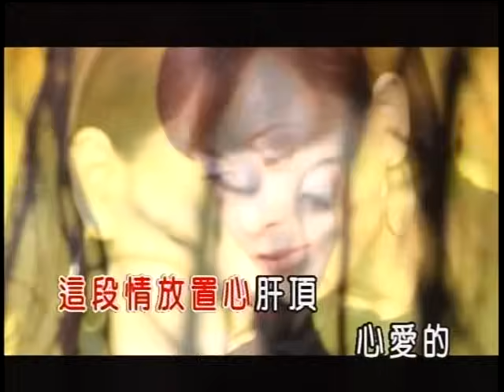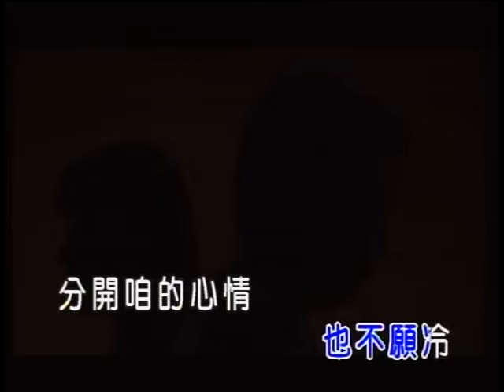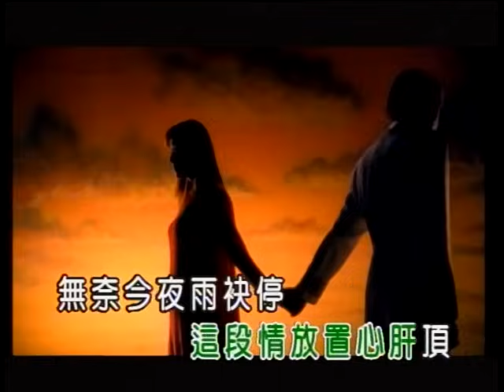袁小迪vs龍千玉-男人情女人心(官方KTV版)